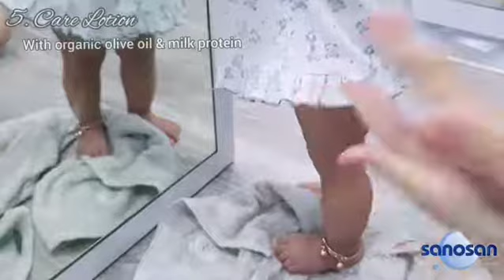Review - SANOSAN Baby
Yayy finally uda bisa aku sharing review dari hasil pemakaian produknya @sanosan.id selama hampir 2 bulan. So sanosan ini produk dari Jerman dan uda diimpor ke Indo .
▪︎Shampoo .
Dgn kandungan organic olive extract & milk protein. Warnanya transparan & ngga mengandung banyak busa. Shampoo ini juga mild on eyes yaa. Selama pake shampoo ini jael sih jarang banged garuk2 kepalanya gt. I think it works well for her .
▪︎Wash & Care .
Dgn kandungan organic olive extract & milk protein. Warnanya putih susu & ngga mengandung busa yg berlebihan. Setelah dibilas juga ga trasa kering keset gitu, jadi cocok untuk kulit normal maupun kering .
▪︎ Ointment Diaper Rash .
Dgn zinc oxide & organic olive oil. Ointment diaper rash ini lebih ke pemakaian sehari2 ya atau bisa disebut sbg krim utk mencegah ruam popok .
▪︎ Panthenol Ointment Diaper Rash .
Dgn organic olive oil & milk protein . Kalo panthenol ini lebih dipake saat sikecil uda kena ruam popok atau sbg krim pengobatan. Perna sekali krn ada perjalanan keluar kota jadi telat ganti popok, so begitu uda tiba tujuan, aku langsung applu panthenol ointment ini, dan keesokan harinya alhasil ga ada ruam lagi 👌 .
▪︎Care Oil .
Dgn organic olive oil & calendula. Care oil ini paling seneng aku pake disaat bawa jael pigi massage ataupun pijat sendiri di rumah. Tinggal tuang beberapa tetes dan hangatkan dulu di tangan kita sebelum dipijatkan ke tubuh sikecil .
▪︎ Care Lotion .
Dgn organic olive oil & milk protein . Nih aku pakein di tangan dan kaki jael. Lotionnya ga terlalu berminyak ya, dan menurutku sih pas banged buat jaga kelembapan kulitnya baby jael. Setelah kering juga tidak terasa lengket :) .
▪︎ Care Cream .
Dgn organic olive oil & milk protein . Kalo lotion lebih encer, creamnya ini lebih kental dan creamy ya. Jadi aku pakein ke wajahnya jael. Sama juga seperti lotion, setelah kering juga tidak terasa lengket :) .
So conclusionnya sih produk @sanosan.id ini cocok dipake buat baby jael yg punya kulit lumayan kering n sedikit sensitif ❤ .